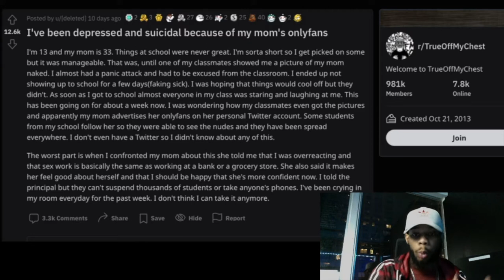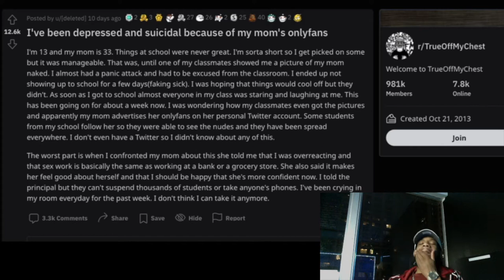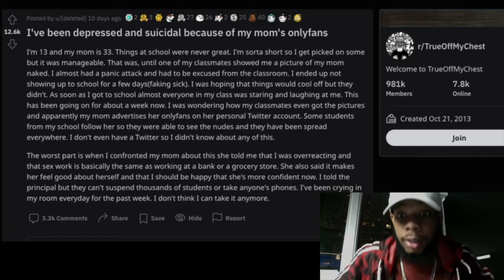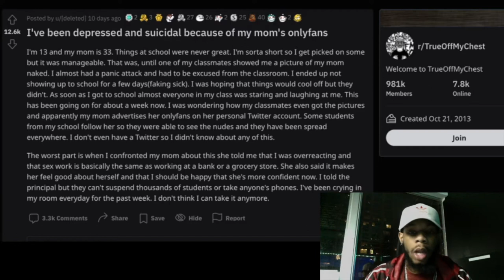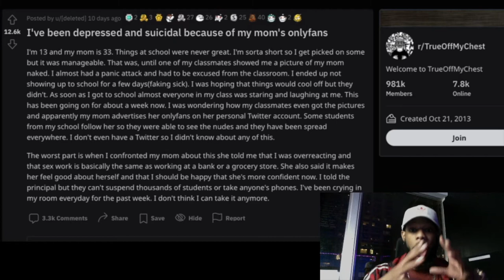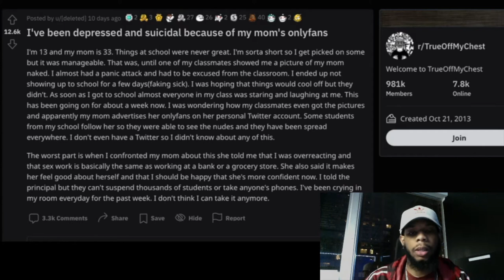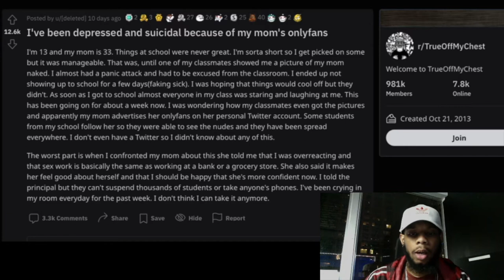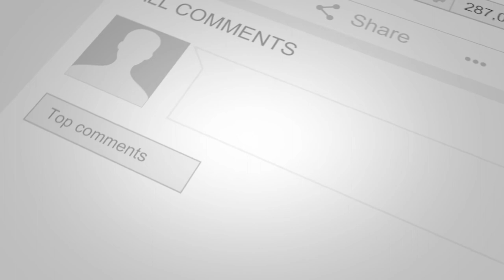I AM DEPRESSED Because Of My MOTHER'S ONLY FANS, PLEASE HELP! | Ep. 1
Thank you guys for tuning into my YouTube Video, everything will be in the link of the description below for any details.

Be sure to follow me on me all platforms

My Youtube Equipment:

Camera & Accessories: 🎥
Camera: Canon M50
Camera Power Adapter
Camera Battery Pack
Camera Stand

Mic & Accessoires: 🎤
Maono Dynamic Mic
Shotgun Mic
Lavalier Mic

Desk & Accessoires: ⌨️
Desk Mic Mount
Desk Cam Mount

Key LIghting:💡
Studio Lighting: Emart SoftBox
Room RGB Light

Computer & Accessoires: 💻
Computer: 13.3 Apple MacBookPro
Hard Drive
Sd Card

Be sure to:
& Turn on ya post notifications 🔔 on that way you don't miss any future videos